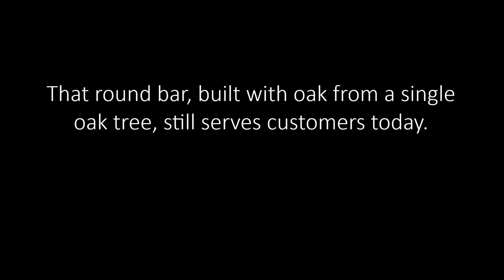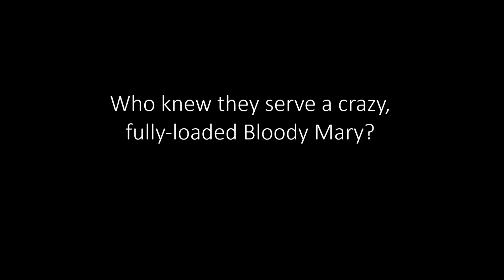The Palms Supper Club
We stopped in for a bloody, asked them to make it fully loaded.  They did.  A tavern (bar) with an awesome history and a crazy meal of a drink.  Wonderful!